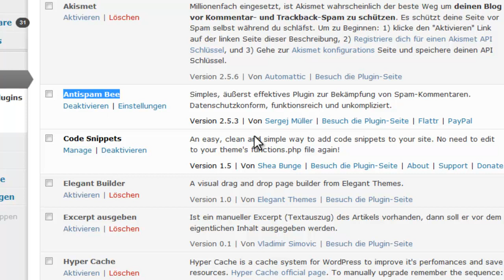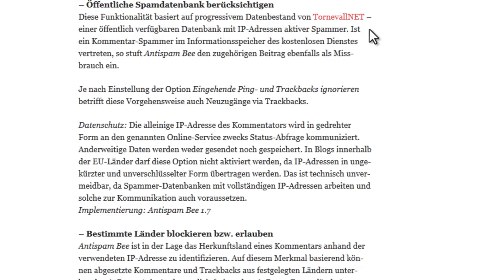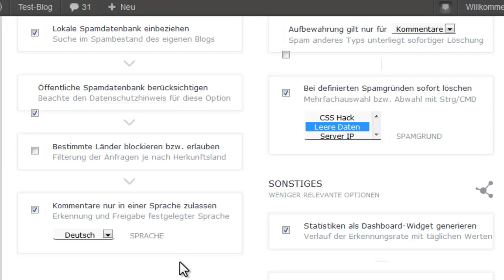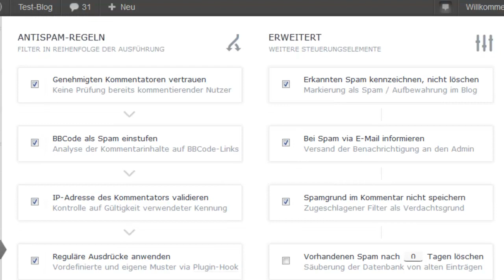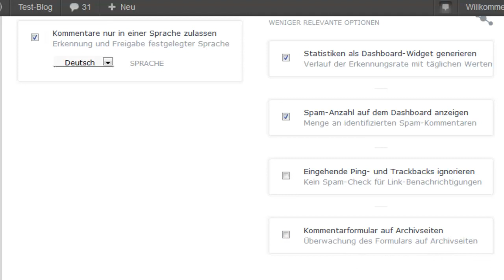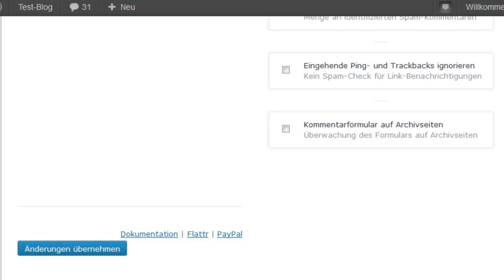WordPress: Antispam Bee richtig einstellen und Spam minimieren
Wleche Einstellungen soll man im Plugin Antispam Bee tätigen um das Spamaufkommen in WordPress-Blogs in den Griff zu bekommen. Siehe auch